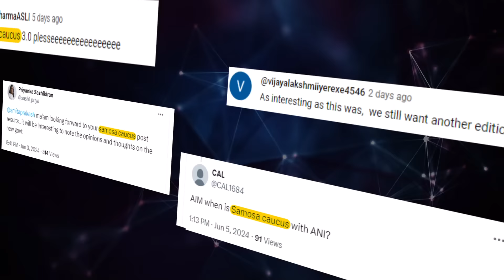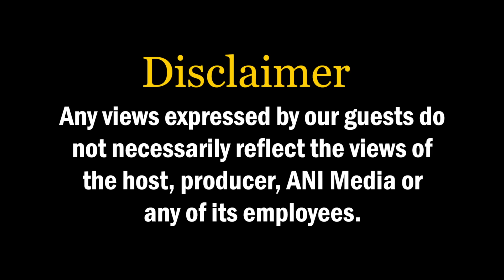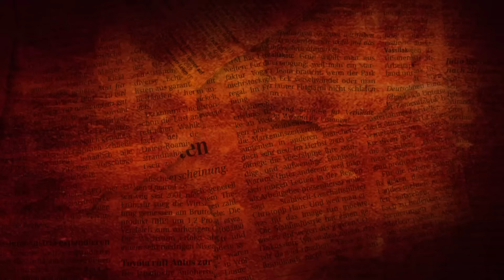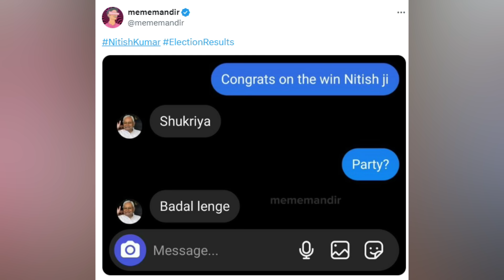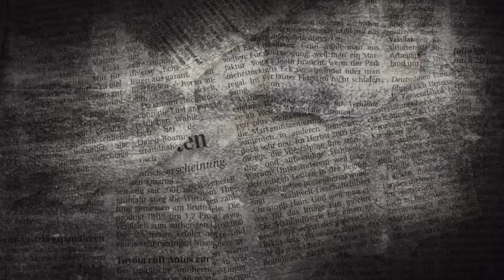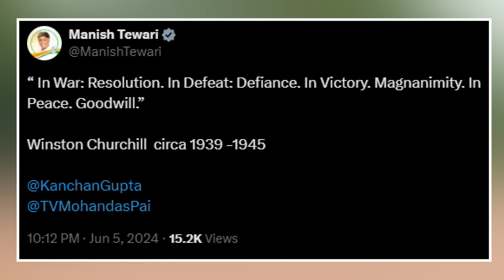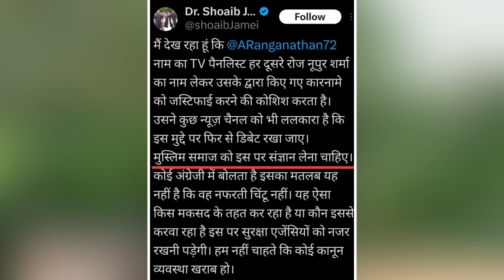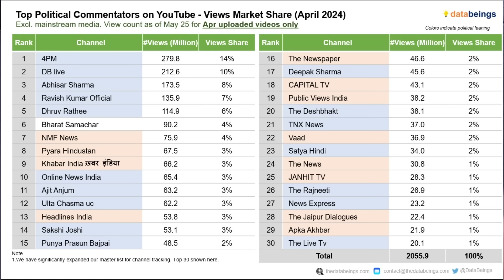EP-186| Samosa Caucus 3.0 Edition ft. A Ranganathan, Abhijit, Sushant & Tehseen|LS Poll Results 2024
The recently concluded 2024 Lok Sabha polls in India have taken pollsters and political analysts by surprise. While Prime Minister Modi is set to begin his third term in office, his party, the BJP, fell short of securing a clear majority as it had in the past two terms. The BJP needs allies to form the government.

In the latest episode of the ANI podcast with Smita Prakash, the much-awaited "Samosa Caucus" returns with its familiar lineup of guests. Joining the discussion are Sushant Sareen, senior fellow at ORF; Tehseen Poonawalla, TV personality and political analyst; Anand Ranganathan, an author and scientist; and Abhijit Iyer-Mitra, senior fellow at the Institute of Peace and Conflict Studies.

This episode will delve into the factors behind the BJP's failure to secure a majority and analyze the success of the opposition INDIA alliance, as well as the resurgence of Rahul Gandhi in the Indian political arena. Guests also discuss who the biggest losers and winners are in the 2024 Lok Sabha polls.

How will a coalition government look with Narendra Modi at the helm? Will the BJP be able to take big decisions as it has promised in its manifesto? Will Modi be able to carry allies with their own demands and political ambitions? What lessons should the BJP learn?

Tune in to this episode filled with laughter, playful banter, clever repartee, and even some dancing.

Timestamps:

0:00 - Coming Up
1:40 - Introduction
2:40 - Samosa Caucus 3.0
5:11 - Election Results
8:30 - Development Vs. Local Issues
12:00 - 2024 Lok Sabha Results
18:00 - Exit Polls
22:40 - Nitish Kumar Memes
24:06 - What Went Wrong for BJP?
30:00 - BJP's 'Mistakes'
32:52 - 'Jail' Experience
36:52 - Tamil Nadu Politics
38:50 - RSS Involvement in Elections
42:00 - Manish Tiwari Controversy
43:20 - Smriti Irani's Defeat
46:00 - 'Wealth Redistribution' Row
49:10 - Constitution Row
54:24 - Rahul Gandhi's Resurgence
55:30 - Akhilesh's Game Plan
56:55 - JD(U) & TDP Legacy
59:40 - Agniveer Scheme
1:01:46 - Future of 'Welfarism'
1:03:40 - Temple Politics & Reforms
1:06:55 - Dalits in India
1:09:00 - Consumption Patterns & Data
1:14:20 - Malnourishment in India
1:19:30 - Priyanka Gandhi Factor
1:22:25 - Modi 3.0 Foreign Policy
1:24:32 - Khalistan
1:29:50 - Kashmir Politics
1:35:20 - India's 'Drug' Problem
1:38:30 - Indian Police System
1:41:40 - Solutions for Kashmir
1:48:54 - Counter-Insurgency in India
1:50:10 - BJP's Bengal Failure
1:58:39 - YouTubers Influencing Elections?
2:03:20 - Legacy Media Becoming Irrelevant?
2:08:29 - Sanatana Row
2:10:10 - BJP's Political Ethics
2:15:15 - YouTubers Impact
2:16:50 - Rigged Exit Polls?
2:18:44 - Abhijeet's Peacock Dance
2:23:40 - Pune Porsche Row
2:25:40 - Need for Judicial Reforms?
2:30:08 - Closing Remarks